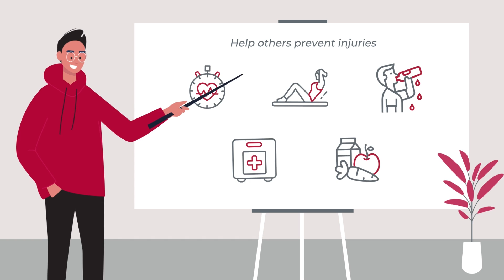What is a sports science degree?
From working with athletes to improving awareness about nutrition and health, sport and exercise science is an exciting field to be in.